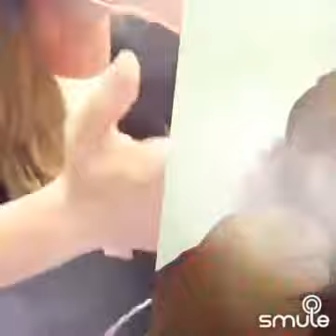Kahretmişim hayatıma amatör sesler